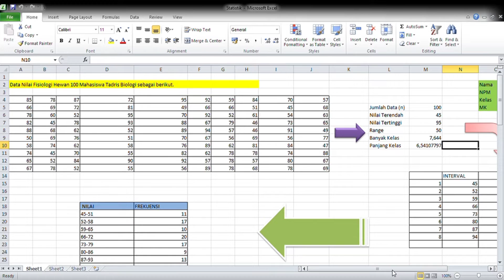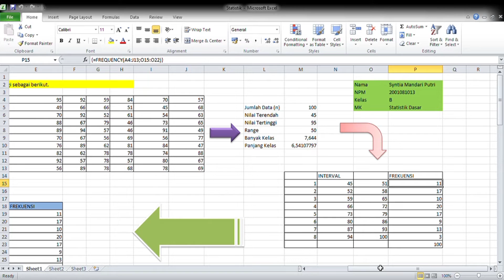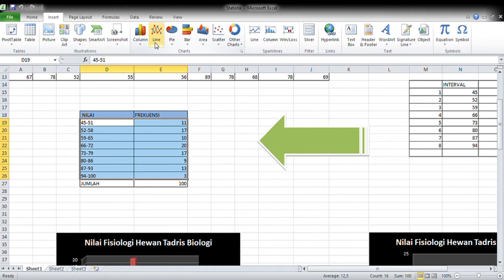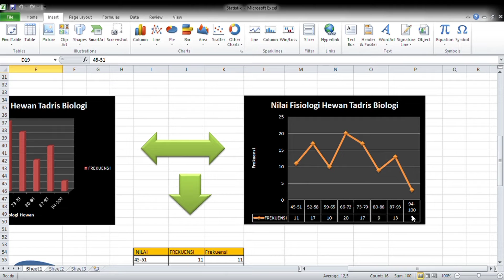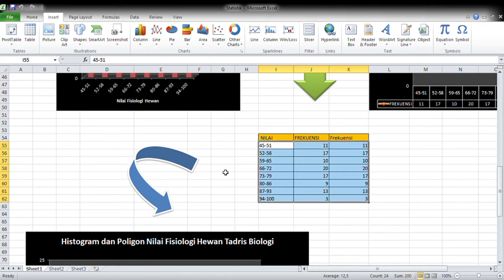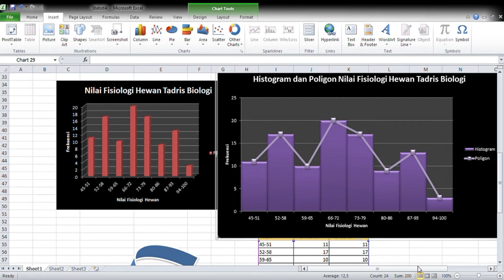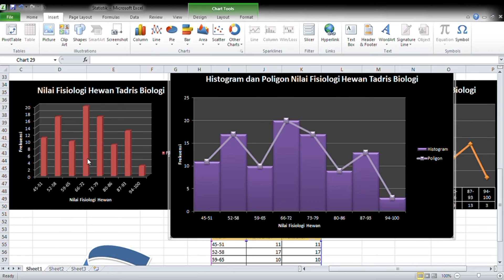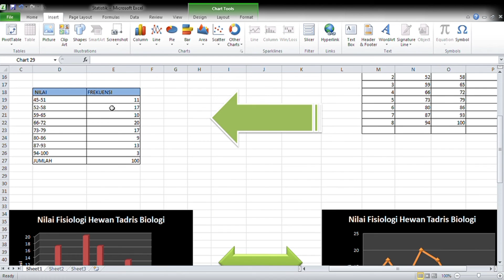Penyajian Data (Diagram, histogram dan poligon)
Penyajian Data :
- Diagram Batang
- Diagram Garis
- Histogram dan Poligon

Syntia Mandari Putri